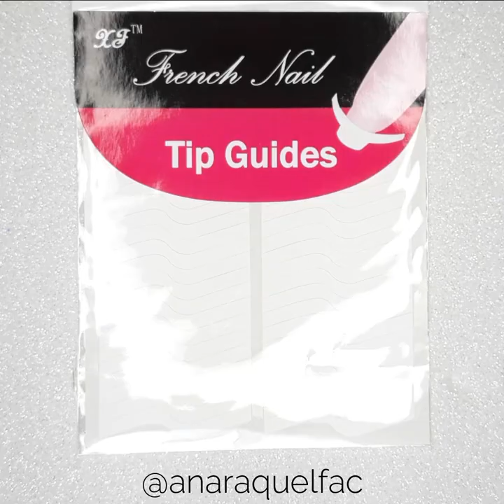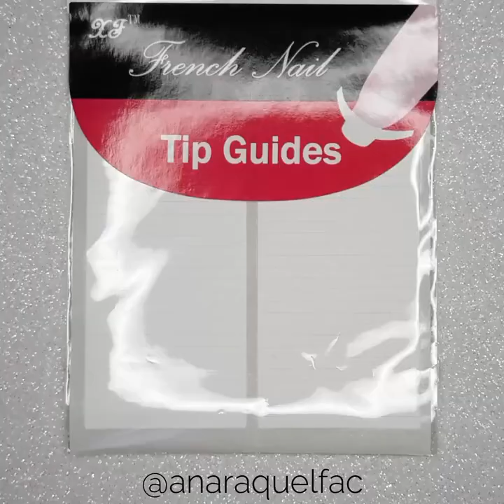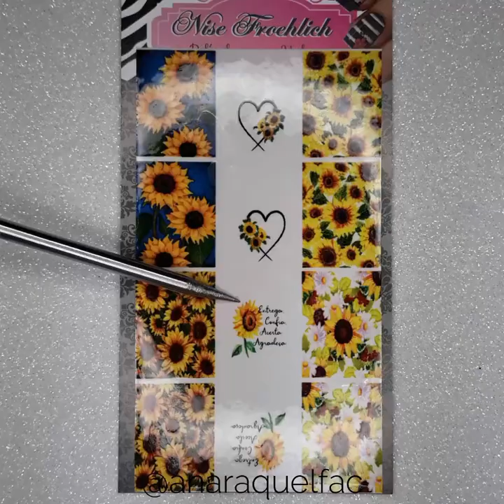5 UNHAS PRETAS PRA TE INSPIRAR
Me siga no Instagram: @anaraquelfac